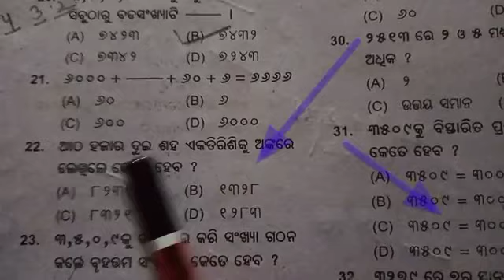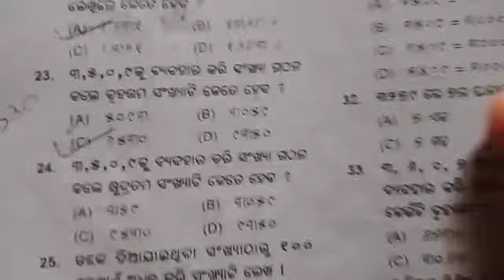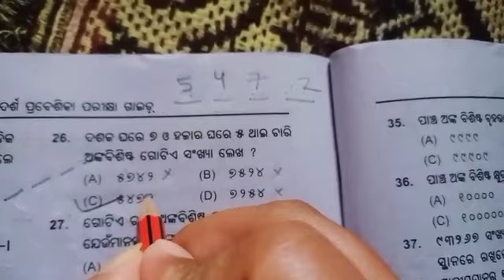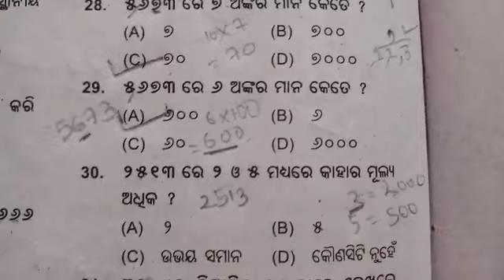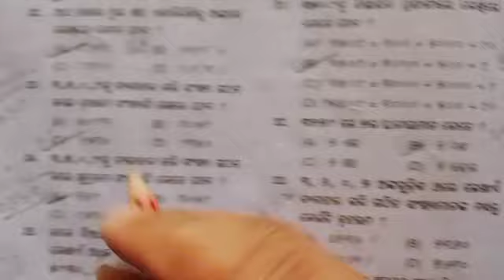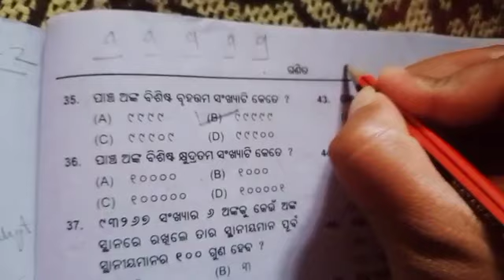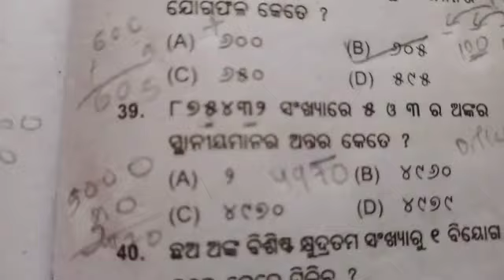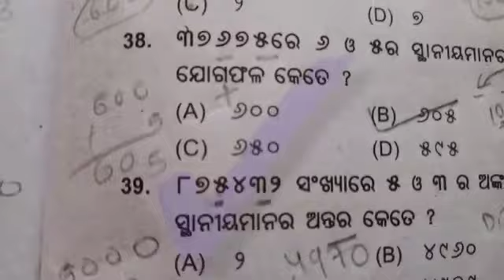OAVS 2022 mock test mathematics ଗଣିତ ପଞ୍ଚମ ଶ୍ରେଣୀ Class 5 Odia , adarsha vidyalaya Exam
previous mock test

jai jagannath 🙏

odisha adarsha vidyalaya sangathan entrance test 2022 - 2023
oav math
mathematics odia class 5 student
oavs math ganita

odisha Adrsha Vidyalaya
oavs
oavs 2022 math
math syllabus
number and number system 2022

oavs odia 2022

mission oavs by chiku Sir
oav 2022
new video by chiku Sir